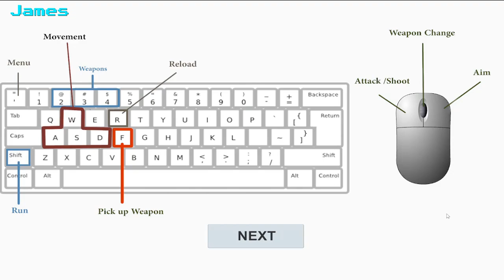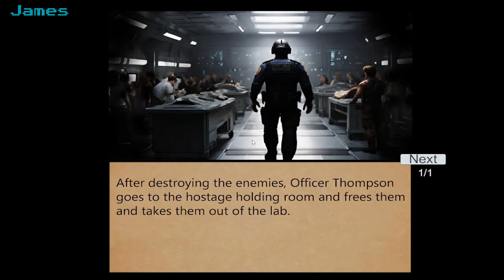Indie Spotlight: Malevolent Mansion of Evil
[Please leave a comment i am so lonely ;-; ]
a kinda og Xbox/360 looking shooter that reminds me of a simplified resident evil game, simple story, shoot the enemies and is made by Studio hammer games.  has some potential i think!